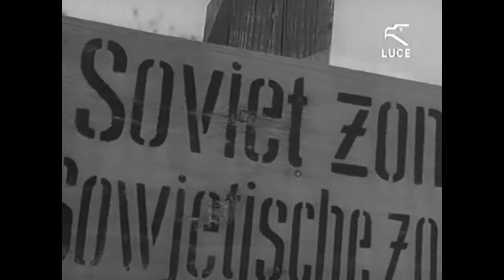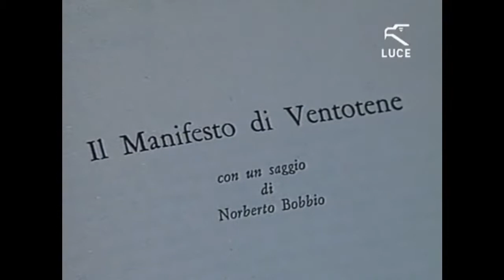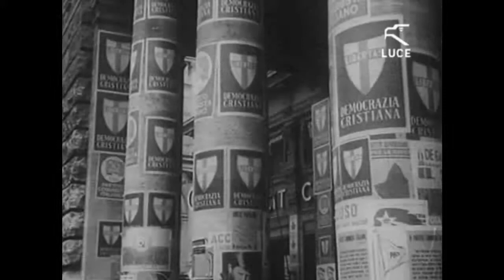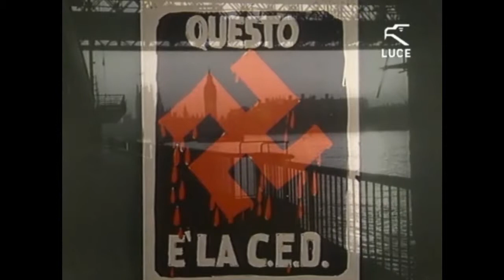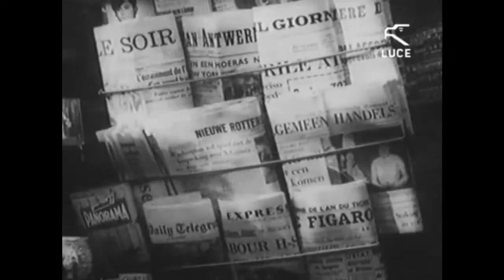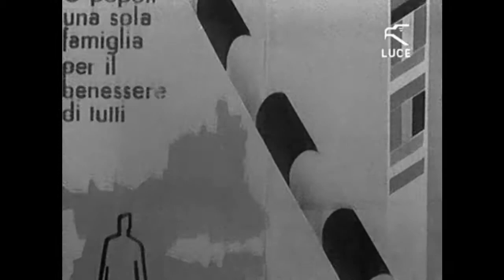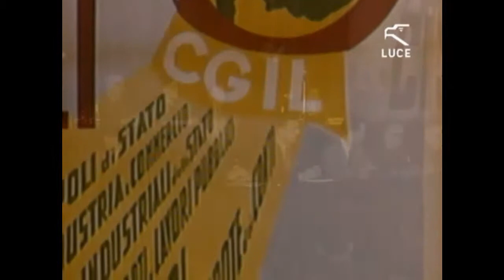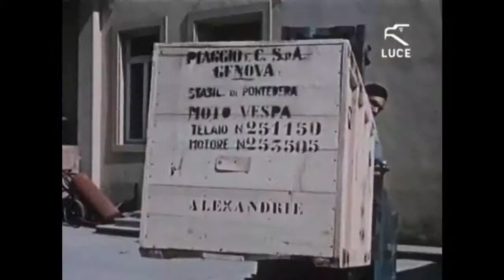nascita della comunità europea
Dal piano Marshall alla nascita della CEE Istituto Luce Storia d'Italia